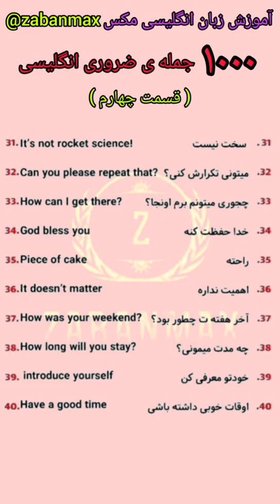1000 جمله ی ضروری انگلیسی، قسمت چهارم، فهرست های پخش رو در کانال دنبال کنید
💚 ویدیو های کوتاه رو در کانال ما دنبال کنید